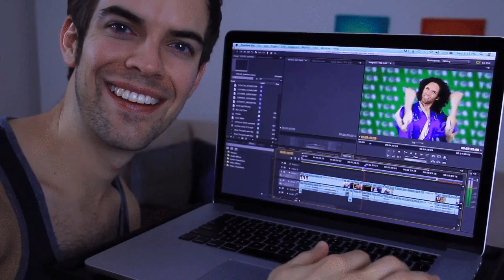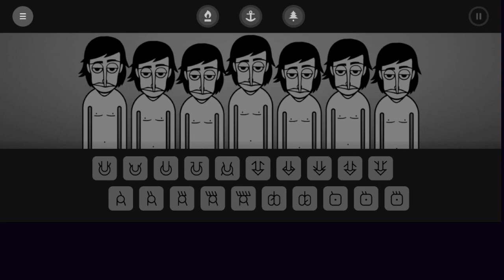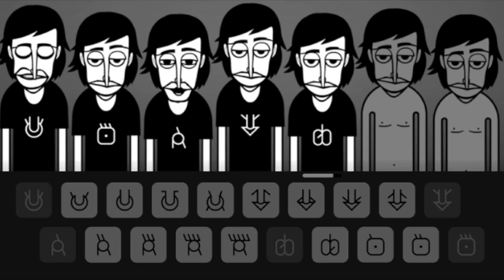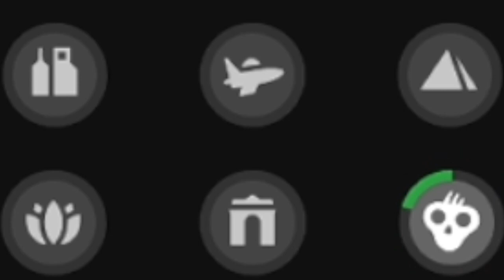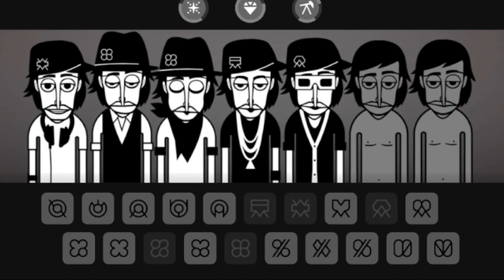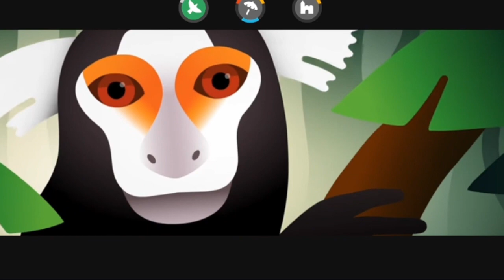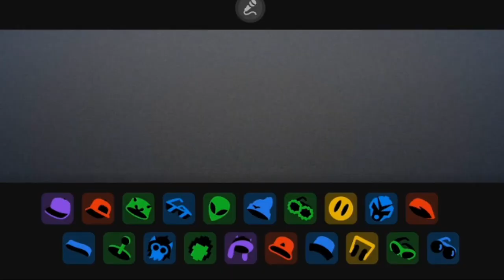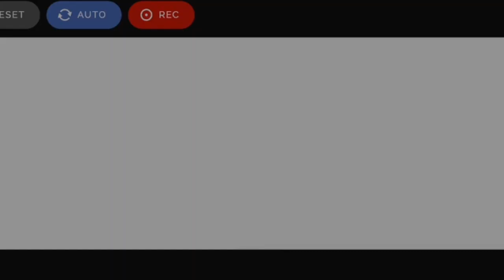The Incredible Box: Incredibox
Incredibox is a beat production software made in 2009. With the sheer amount of content this application now has both in the normal scene and the mod scene, it honestly begs to be talked about... and here we are
Chapters:
Setup complaining: 0:00
*Backstory.mp3*: 1:27
Intro: 2:11
The Run Down: 3:40
Freeware: 5:31
4.99 club~: 7:50
to all sound engineers big or small, be appreciated hun~